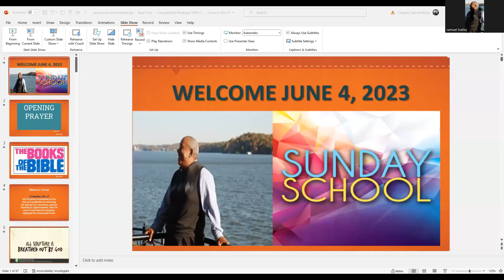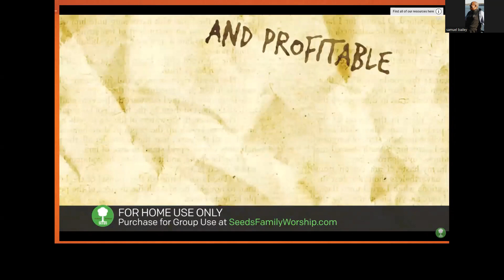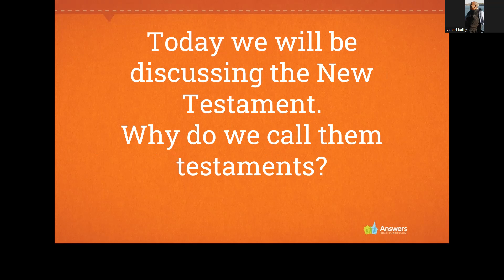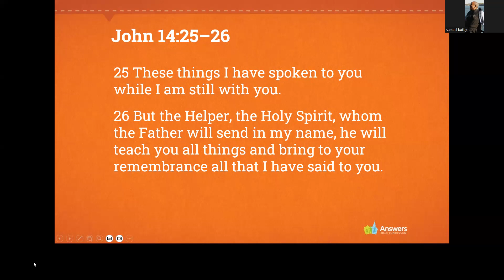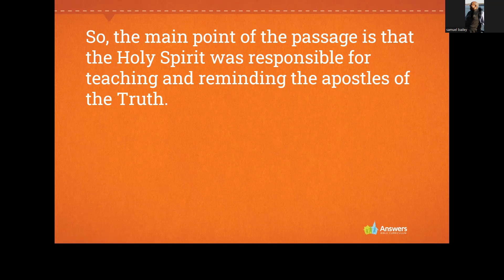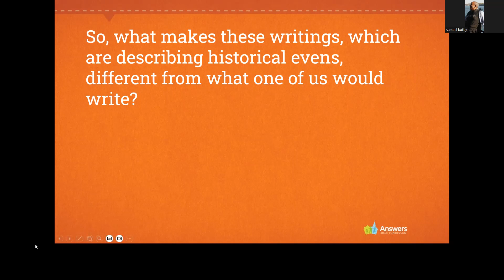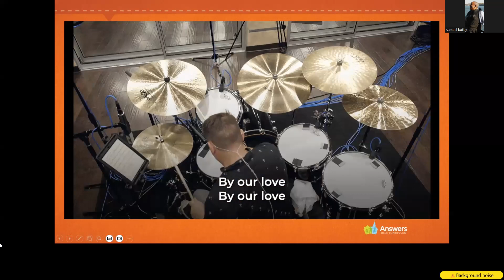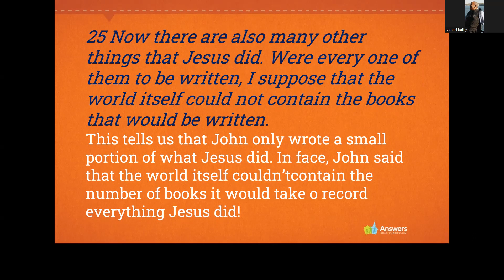RESTORATION CHURCH SUNDAY SCHOOL